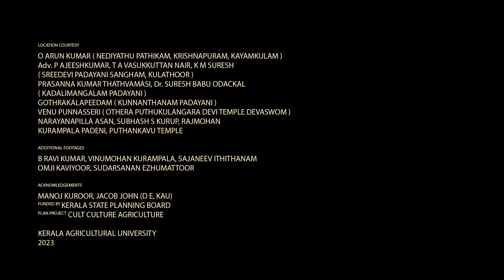പുലവൃത്തവും നൃത്തരൂപങ്ങളും EP3 | പടയണിയും കാര്‍ഷികസംസ്കൃതിയും | CULT CULTURE AGRICULTURE | PADAYANI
| പടയണിയും കാര്‍ഷികസംസ്കൃതിയും  KAU | KERALA AGRICULTURAL UNIVERSITY

CONCEPT & SCRIPT -B RAVI KUMAR
CAMERA- RENJITH K R, ANAND RAMDAS
CHIEF ASSOCIATE DIRECTOR & EDITING -ARUN GEORGE K DAVID
ASSOCIATE DIRECTOR- SARATH CHANDRAN B
ASSISTANT CAMERAMAN- KRISHNAPRASAD P U
SUBTITLES -MARY DEEPA DAVID K
DRONE - PRAVEEN
ACKNOWLEDGEMENTS -MANOJ KUROOR, SAJANEEV ITHITHANAM, Dr.JACOB JOHN (D E, KAU)
FUNDED BY KERALA STATE PLANNING BOARD PLAN
PROJECT -CULT CULTURE AGRICULTURE
2023

00:00 Intro
00:28 Chaakka
02:28 Pulavrutham
05:20 Pulayan